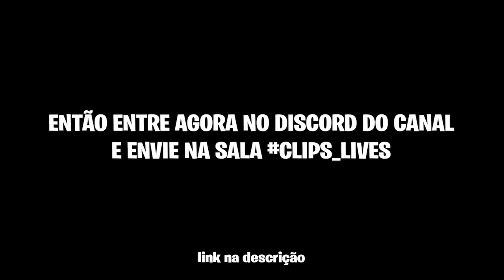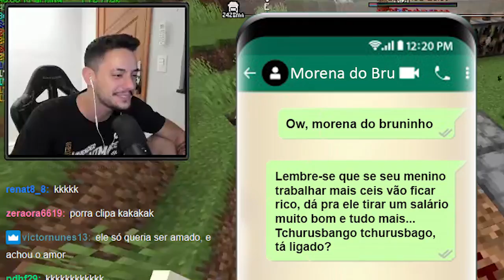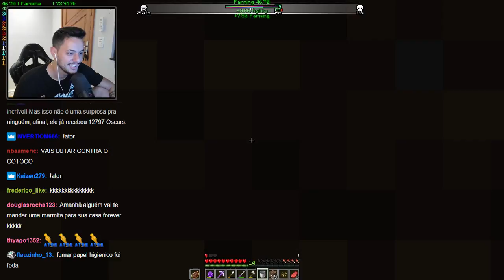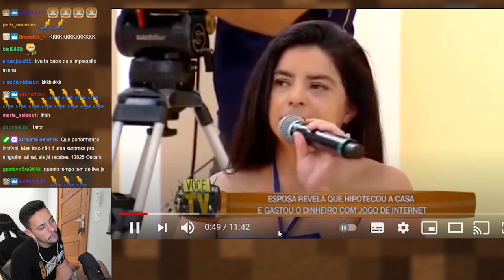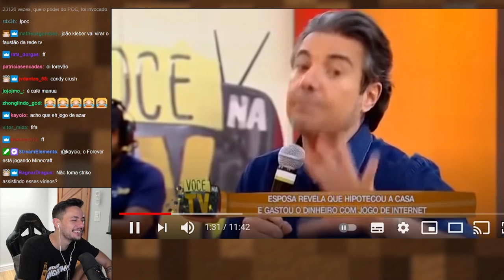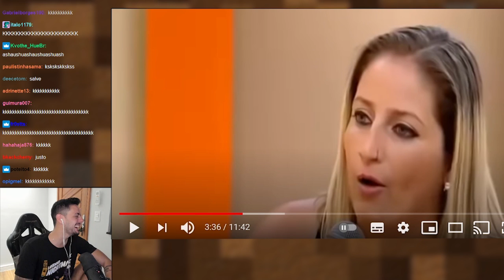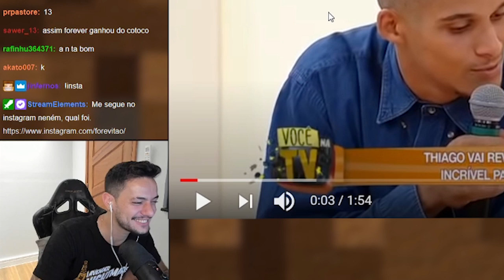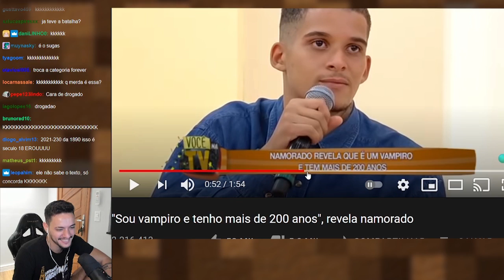REAGINDO ao CASOS DE FAMILIA KKKKKKKKKKKKK | João Kleber